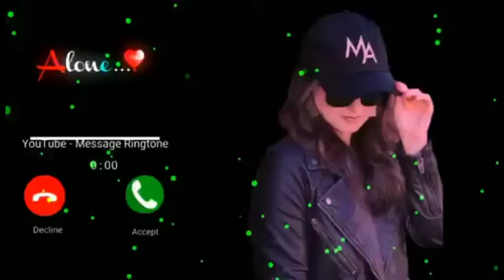New message ringtone || best sms tone || new notification ringtone message tone || new trending